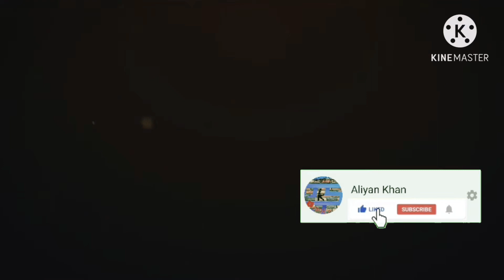prank with young kid 😎 produce. by, Aliyan,Khan ] [ feat ] Shahmeer,khan And Rafay,puncture 🤓